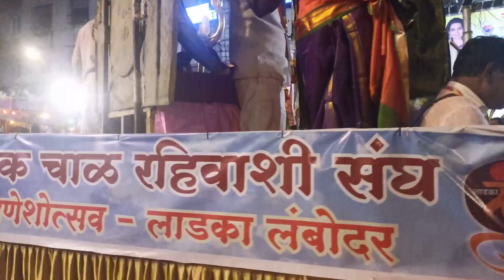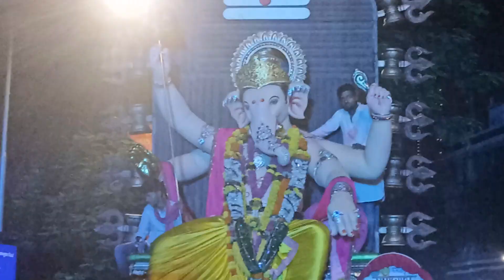Ganpati Visarjan Procession | गणपती विसर्जन मिरवणूक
Experience the vibrant essence of the Ganesh Chaturthi Festival as we provide you with complete coverage of the magnificent procession and immersion of the Lord Ganesh idol. Immerse yourself in the lively music, dance, and kaleidoscope of colors that define this splendid celebration from a front-row perspective.